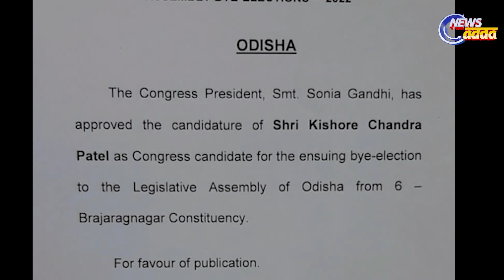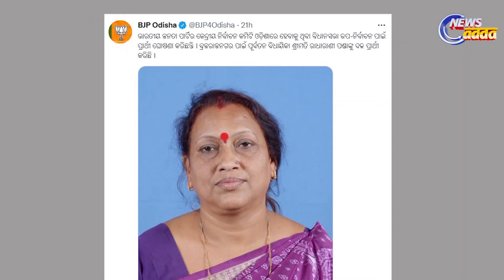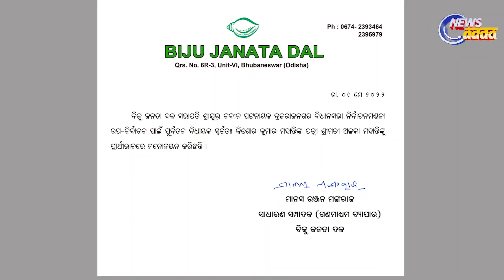Who Will Win Brajarajnagar Bypoll ? || ବ୍ରଜରାଜନଗର ବାଜି || PULSE_TODAY